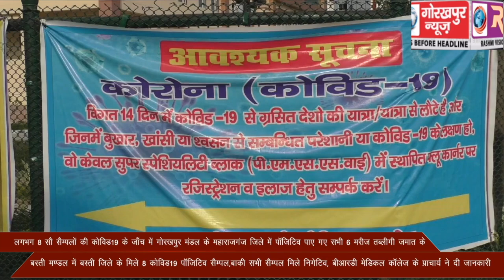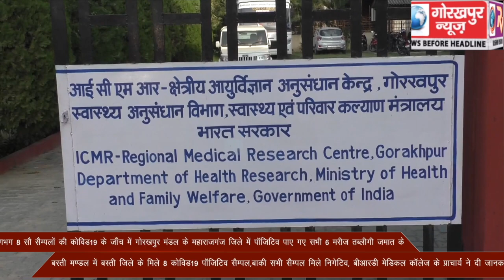गोरखपुर मंडल के महाराजगंज जिले में पॉजिटिव पाए गए सभी 6 मरीज तब्लीगी जमात के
क्षेत्रीय आयुर्विज्ञान अनुसंधान केंद्र गोरखपुर में शनिवार तक लगभग 8 सौ सैम्पलों की कोविड19 के जाँच में गोरखपुर मंडल के महाराजगंज जिले में पॉजिटिव पाए गए सभी 6 मरीज तब्लीगी जमात के, बस्ती मण्डल में बस्ती जिले के मिले 8 कोविड19 पॉजिटिव सैम्पल,बाकी सभी सैम्पल मिले निगेटिव, बीआरडी मेडिकल कॉलेज के प्राचार्य ने दी जानकारी